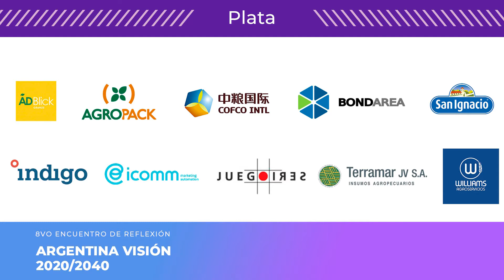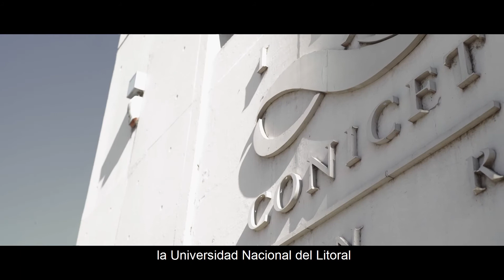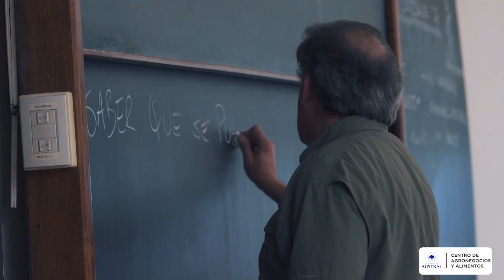Alfombra Verde. ARGENTINA VISIÓN 2020/40 - Día 2